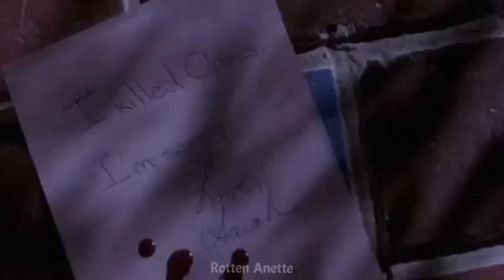Chant - Margaritas Podridas//Sub esp